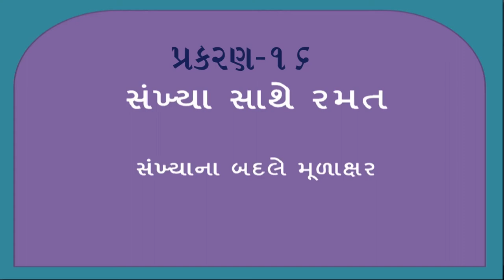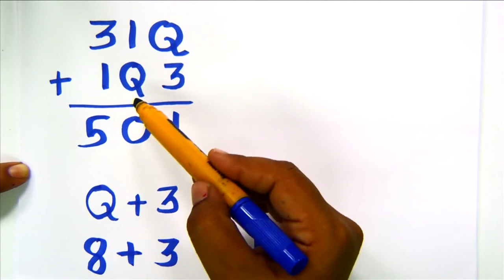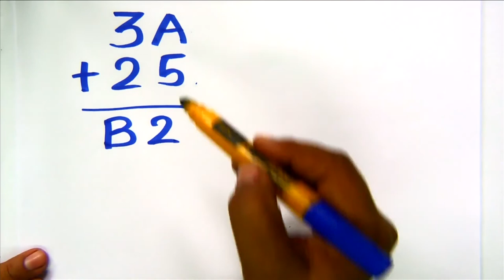ધોરણ 8 maths Chapter-16 "સંખ્યા સાથે રમત" (Part 3) sankhya sathe ramat ganit gujarati